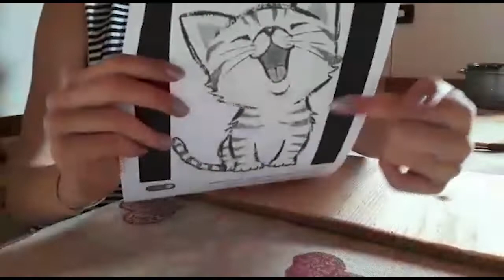Disegnamo sul legno! Vediamo come fare con Miriam.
Oggi impareremo come disegnare direttamente sul legno e il risultato sarà uno splendido quadretto!